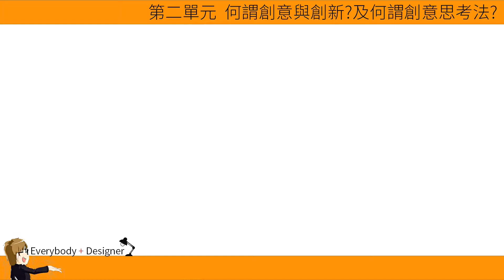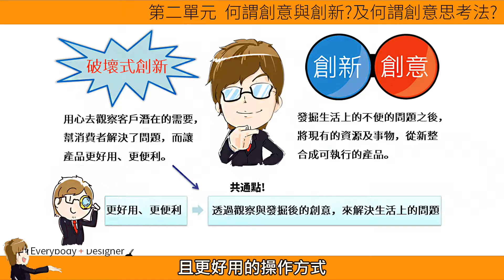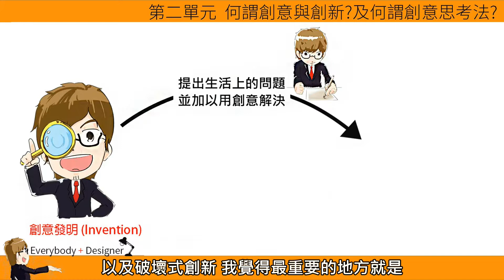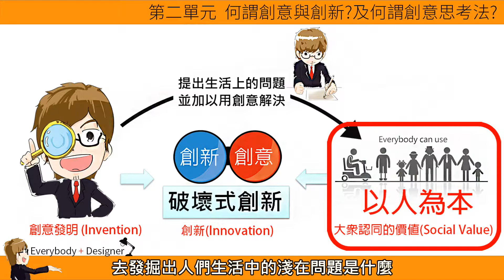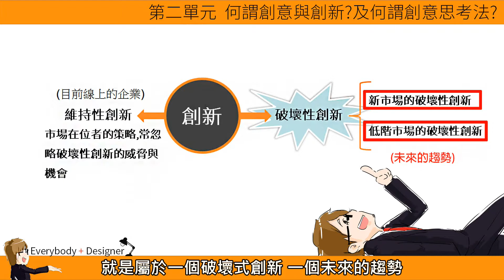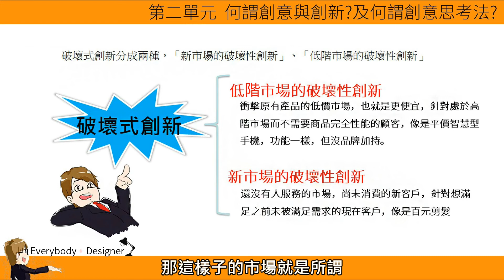2-1-7 何謂破壞式創新(上)